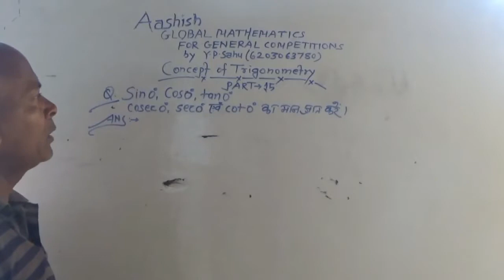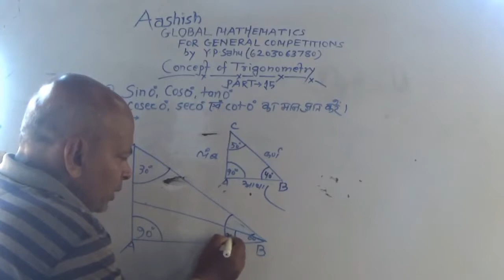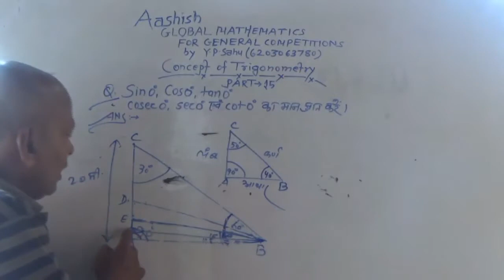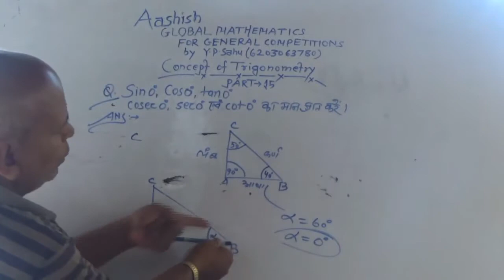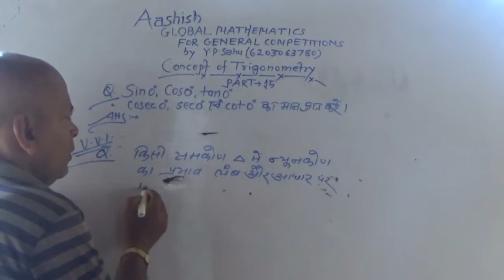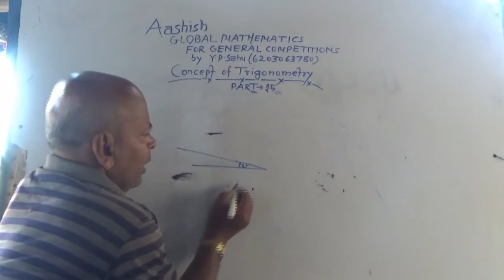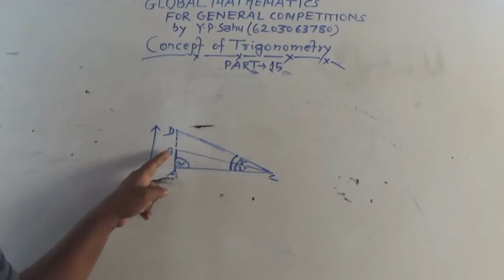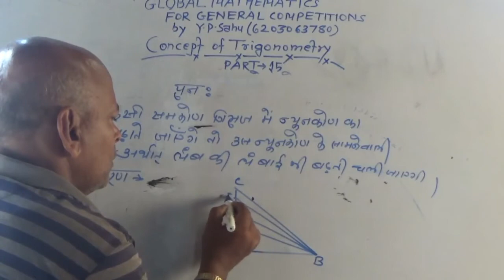Concept of Trigonometry part 15